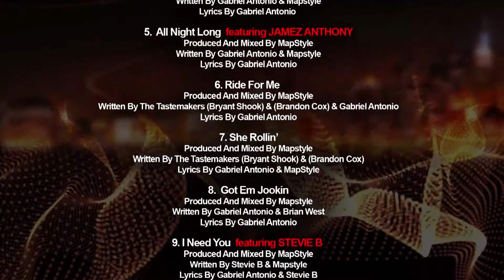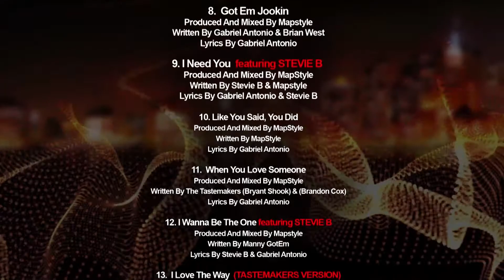Gabriel Antonio - EPK HD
Executive Producer: STEVIE B
Director:MAP STYLE